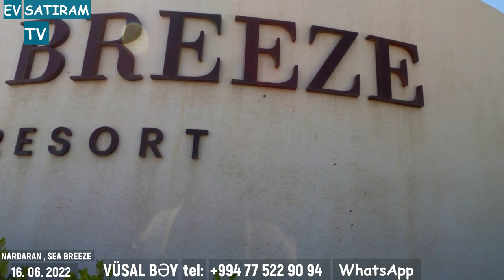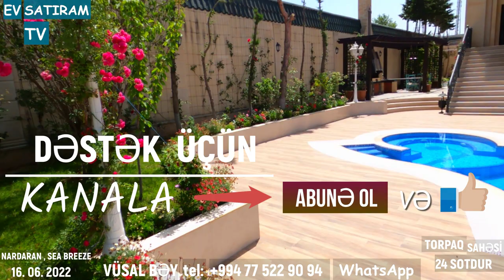NARDARANDA, "SEA BREZZ" dən 300 METR MƏSAFƏDƏ 40 SOTDA EV SATILIR /Недвижимость в Баку